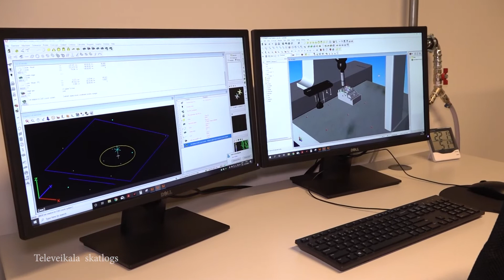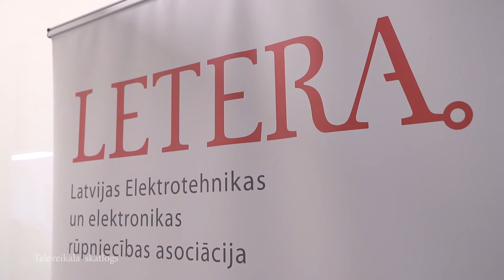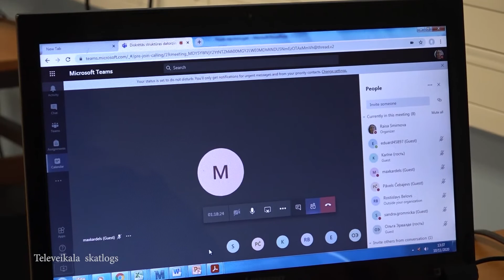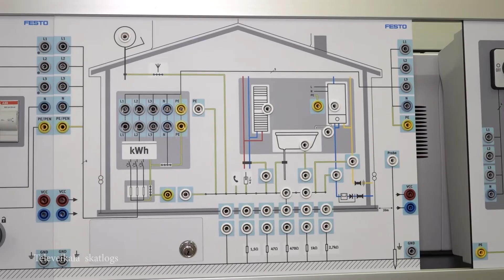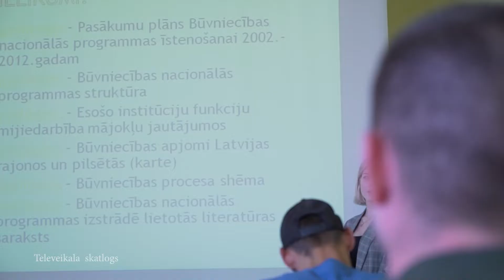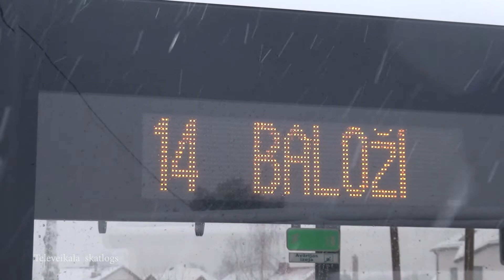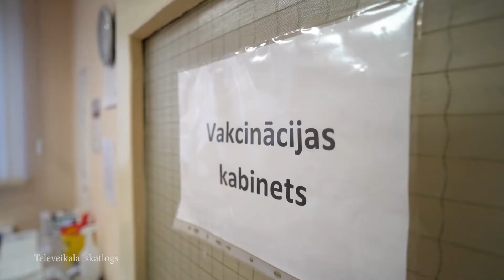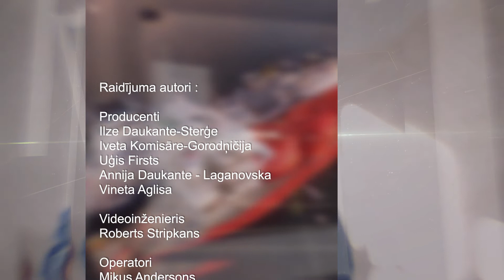Atspēriens izaugsmei S3E1